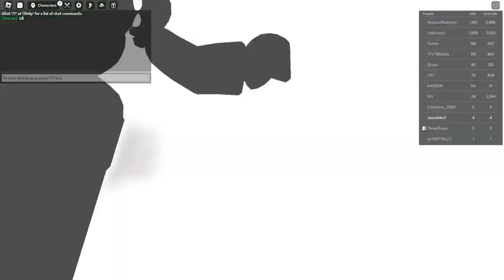Roblox: The Strongest Battleground Dumb Clips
Just random dumb clips of this game